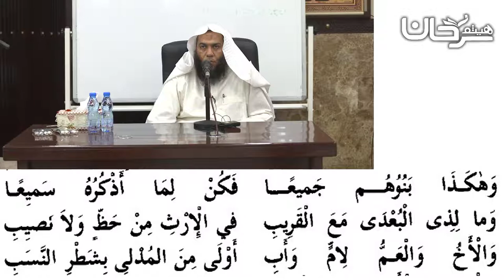80/18 باب التعصيب.